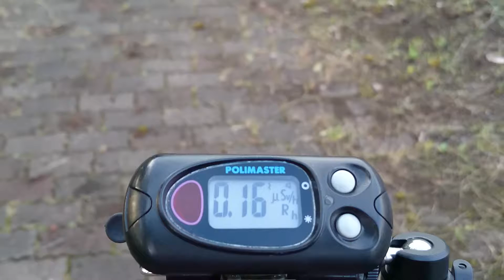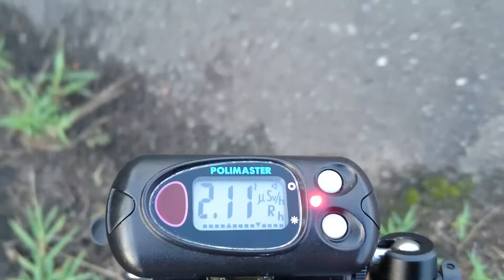計測日2016年8月3日 岩手県奥州市前沢区 前沢ふれあいセンター付近の歩道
計測から移動時間　12時間

2011年から広範囲を車中泊で